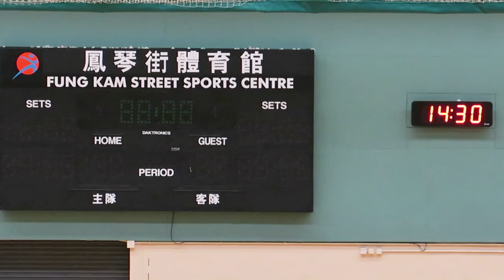TKP vs 培英(2018.7.3.青少盃排球中級組初賽)精華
2018.7.3.鳳琴街體育館 14:30 TPK(紅) 0 : 2 培英(白)